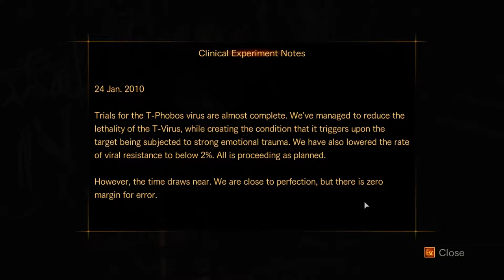Resident Evil Revelations 2 (Ep. 7 – Fake Eye)